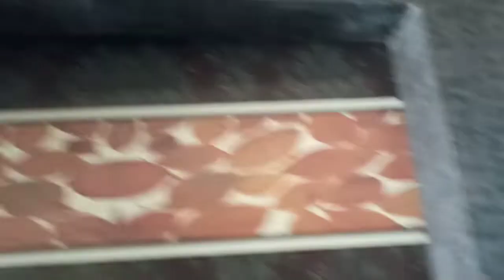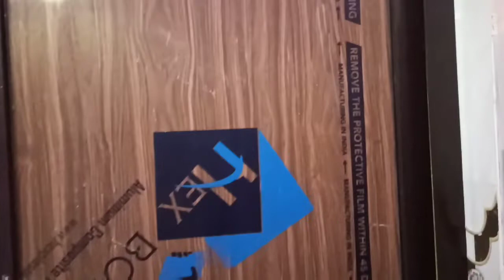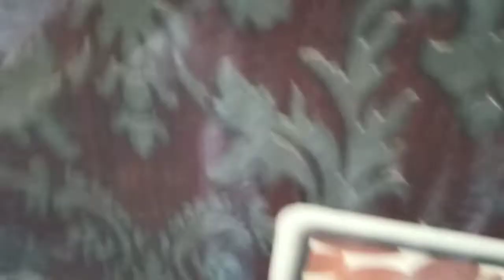ফাঁকায় ফাঁকায় সপরিবারে ঘুরে এলাম দীঘা/Digha sea beach/old digha/digha tour/digha after lockdown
two days Digha trip with family after lockdown. In this video, I'm gonna share with you guys the entire tour from Kolkata to Digha.